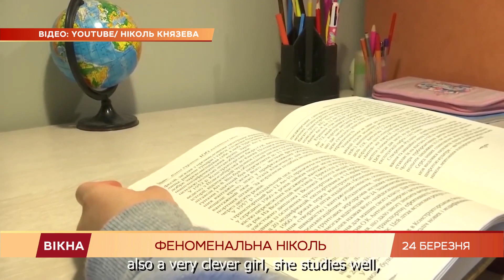Как 10-летняя Николь Князева стала феноменом украинского спорта | Вікна-Новини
Может поднять гирю весом почти с себя саму, и уложить на лопатки взрослого вооруженного мужчину.

10-летнюю спортсменку Николь Князеву называют феноменом украинского спорта.

Девочка успела установить примерно сотню мировых и национальных рекордов в различных дисциплинах.

С легкостью перевыполняет спортивные нормативы спецназовцев разных стран мира, а на соревнованиях неоднократно побеждала взрослых опытных спортсменов.

Девочка уверена, что человеческий организм может гораздо больше чем мы представляем.

Секрет недетской силы и выносливости узнавала Полина Спасенко.